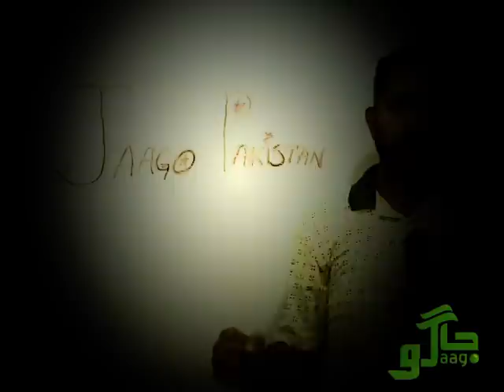I Protest By Jaago Pakistan